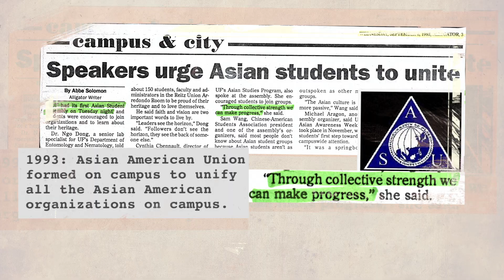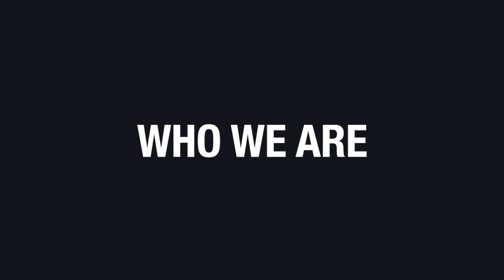UF Asian American Student Union 2018-2019 Intro Video: Who We Are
The Asian American Student Union, originally established as the Asian Student Union, was created in 1993 to unify all the Asian American organizations on campus. Today, we are composed of the Chinese American Student Association (CASA), the Filipino Student Association (FSA), Health Educated Asian Leaders (HEAL), the Korean Undergraduate Student Association (KUSA), and the Vietnamese Student Organization (VSO). We also have three programs, Asian Kaleidoscope Month (AKM), Freshman Leadership Program (FLP), and Sparks Magazine.

The Asian American Student Union seeks to promote Asian and Asian American Awareness at the University of Florida. We are dedicated to educating the campus about Asian American issues, history, and culture through creative and stimulating events. In addition, AASU strives to be the premier source or political and social advocacy. Lastly we intend to foster dedicated, educated and well-rounded members who apply their unique talents for the greater benefit of the global/social community.